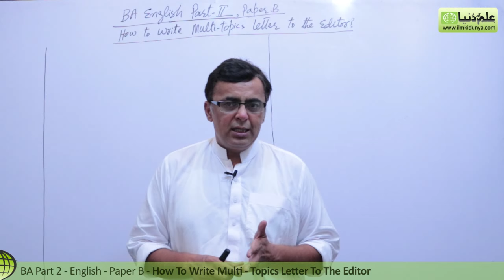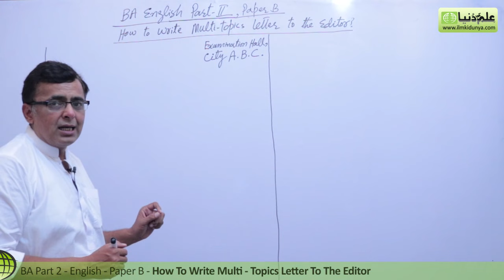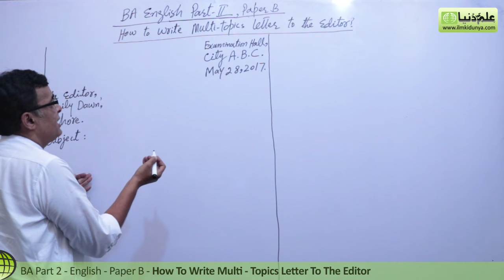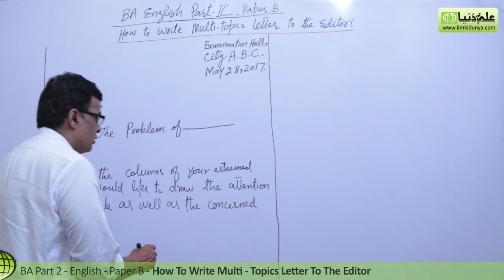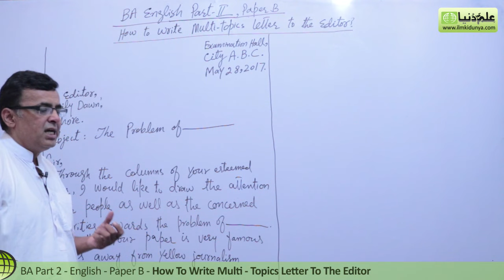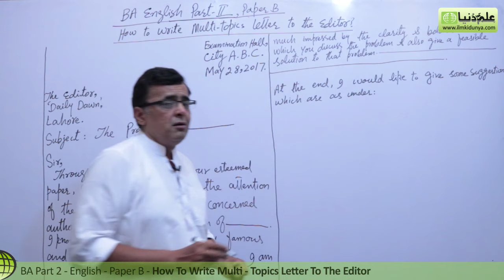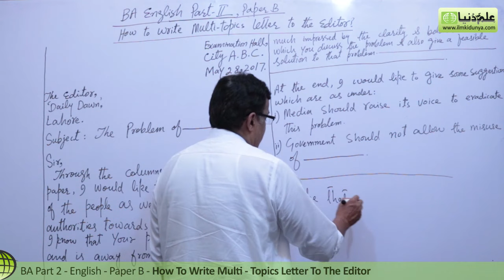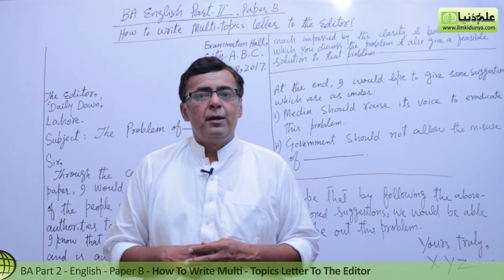BA English 4th Year,How to Write Multi Topics Letter to the Editor-Punjab University/Sargodha Uni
"BA English Paper B Multi Topics Letter to the Editor" Online lecutres for BA English Part 2 by Mr.Shahid Bhatti.

Lecture 1:.

This online lectures series contains all course of BA Part 2 Paper B by renowned English teacher. The lectures are desgined to make sure the students gets best understanding and can get highest markes in BA English.